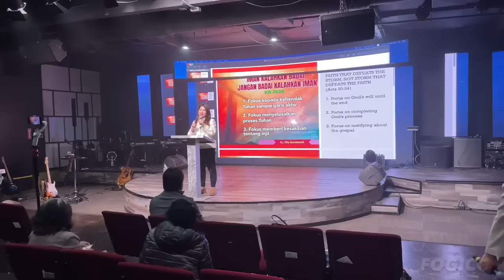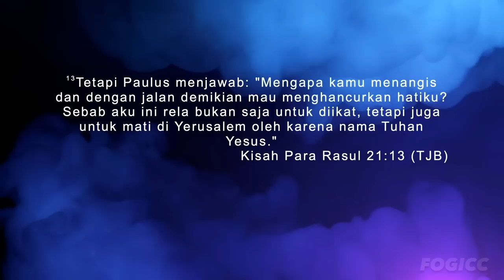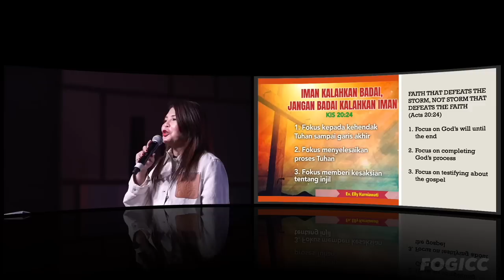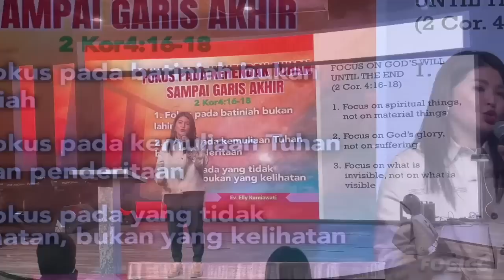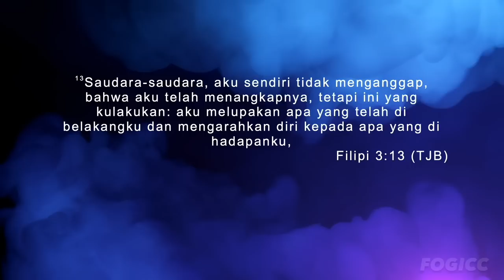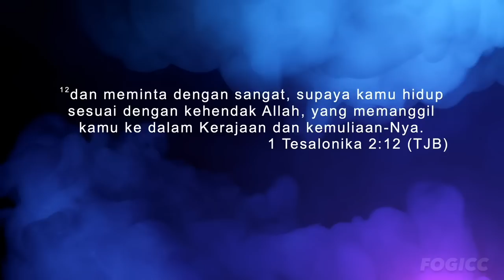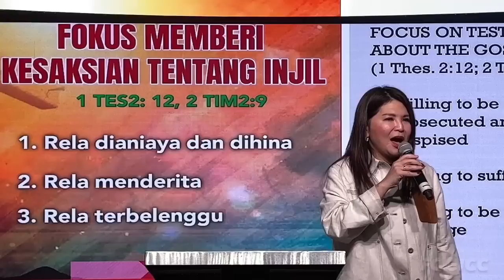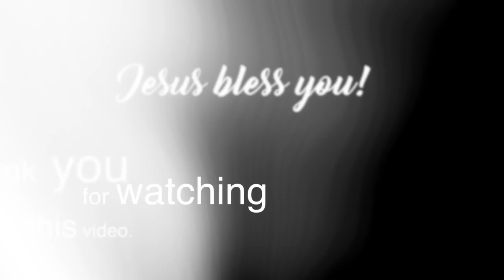IMAN YANG MENGALAHKAN BADAI | Ev. Elly Kurniawati | Ibadah FOG ICC Brea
Khotbah Ev. Elly Kurniawati di FOG ICC Brea.